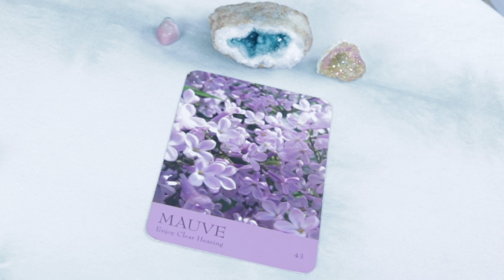Angel Daily July 12, 2019